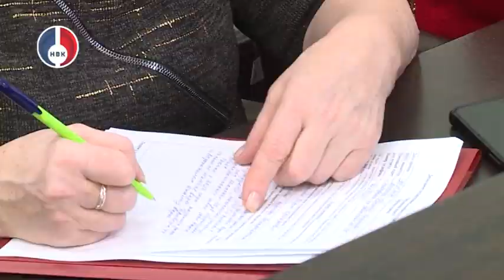Приём граждан заместителем директора Департамента ГЖиСН Свердловской области